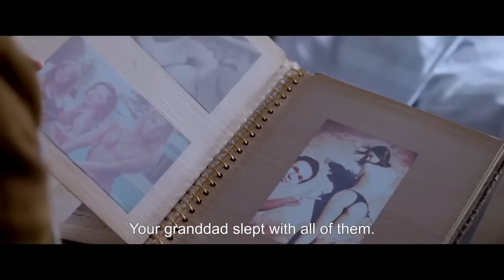Renesse 2016 Film Trailer